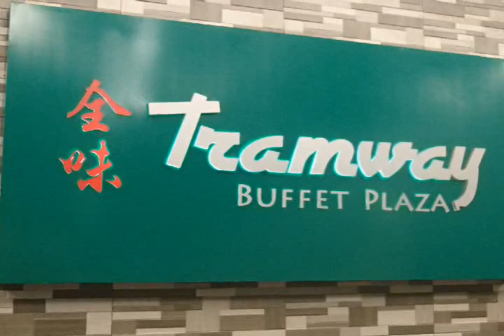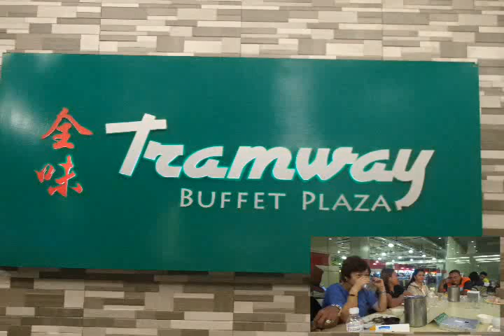TRAMWAY BUFFET PLAZA, Shaw Blvd., Crossing, Mandaluyong City.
Last August 7, 2017, I decided to celebrate my 64th birthday at Tramway Buffet Plaza with just a few, and selected friends. It turned out to be a happy, and successful celebration. Thank you very much  my LORD.